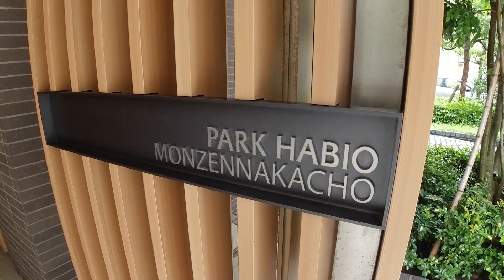パークハビオ門前仲町 1DK 31.29㎡ 高級賃貸 三菱地所 デザイナーズマンション 下町 park habio monzennakacho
【物件概要】
東京都江東区深川2-5-11
2014年築
5階
152,000円